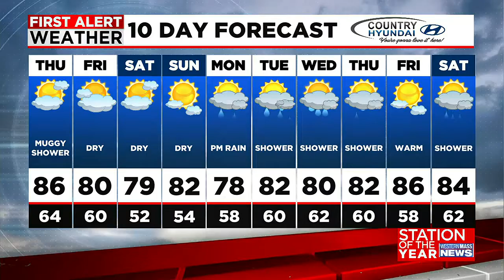Don’s Wednesday afternoon forecast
Meteorologist Don Maher has your latest forecast.